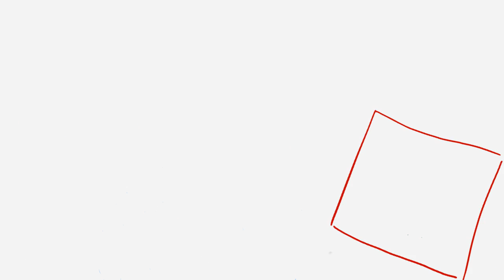WTF Animation #11 - Flipaclip Power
Animation created with flipaclip application. Made it with Samsung Galaxy Note 3 :)